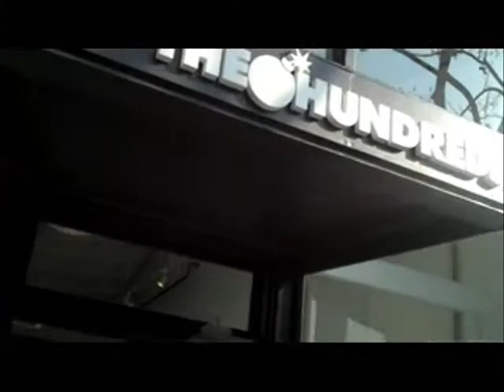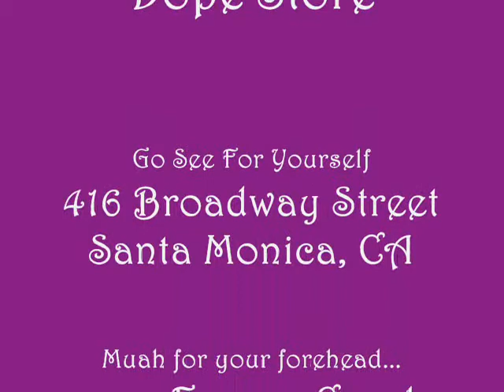First Visit to The Hundreds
I take a stroll into the new Hundreds store in Santa Monica, California. Nice store.